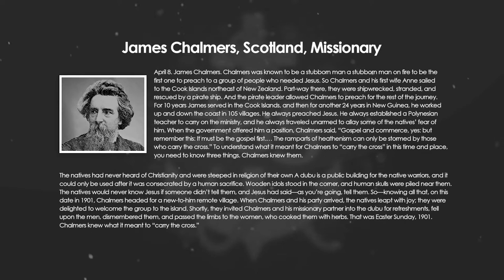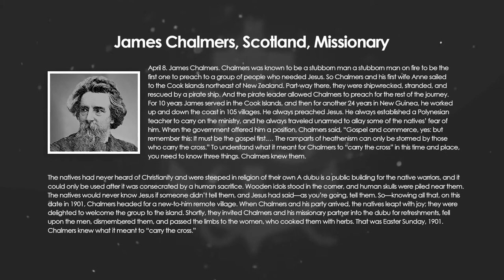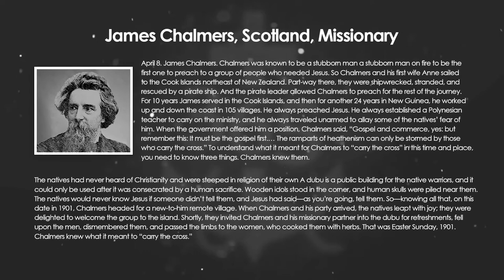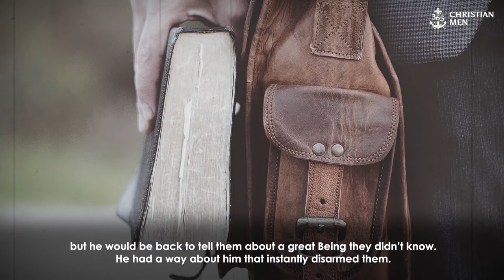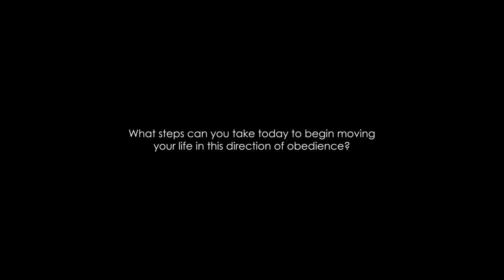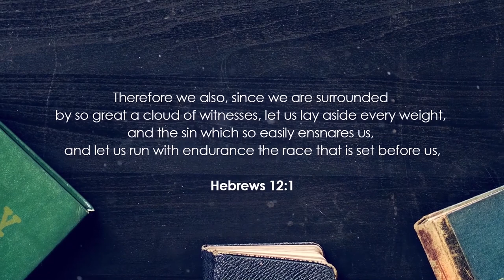James Chalmers, Scotland, Missionary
Cannibalism and tattoos